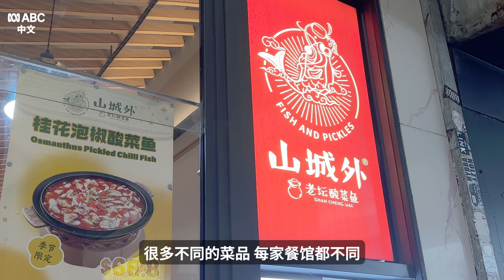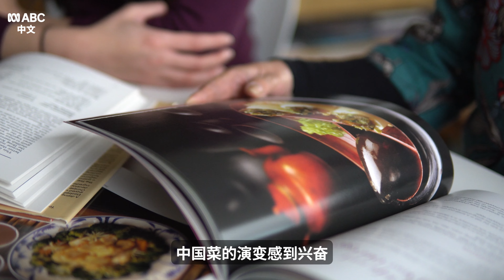华人在澳洲：带着中餐漂洋过海 地道美食魅力圈粉丨ABC中文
如今澳大利亚的任何一个城市、甚至乡镇地都有中餐馆。但是，你知道中餐是如何在澳大利亚流行开来的吗？随着历史的浪潮与移民人口的变化，澳大利亚的中餐菜肴又是如何变迁的呢？